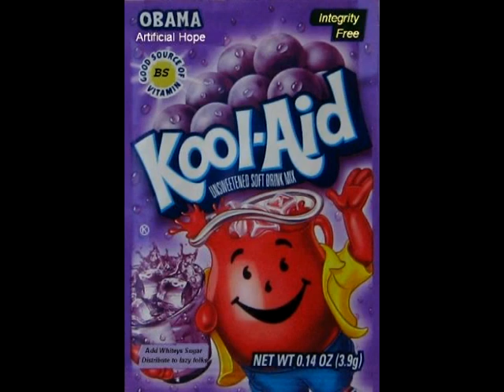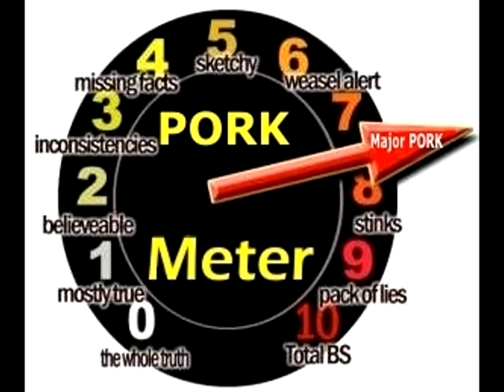Will the Dems Get Away with the Stimulus Porkage?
The $787 trillion dollar stimulus bill pushed by Speaker Pelosi and passed overwhelmingly by the House has more pork spending than any bill in history! In fact, the bill (H.R.1) contains so much pork spending that Speaker Pelosi included $227 million simply for oversight of the pork barrel projects included in her stimulus bill.

See some of the pork included in this bill before it was changed:

Cutting wasteful spending doesn't appear to be the only campaign promise Obama DOES NOT intend to keep.

It would appear his promises of "sunshine" and "transparency" were short-lived as well!

"Too often bills are rushed through Congress and to the president before the public has the opportunity to review them. As president, Obama will not sign any non-emergency bill without giving the American public an opportunity to review and comment on the White House website for five days."

The House and the Senate passed the "porkulus" bill on the evening of the 13th. This monstrosity of a bill grew from about 600 pages to 1100 pages during secretive sessions which excluded Republican conferees and the floor votes took place with 24 hours of the release of the full 1100 page text. The public obviously did not have the time to see it! No Member of the House and Senate had the time to read it before voting on it!

And as of Sunday, February 16, the bill is still NOT posted on the White House website. Links to the "Conference Report" were posted (which, by the way did not work when we attempted to click on them) and the "Joint Explanatory Statement" appear, but no bill. So much for transparency and sunshine!

Ultra liberals in Congress are continuing to pull strings behind the scenes to give billions of dollars in taxpayer money to ACORN.  They are working overtime to shove through billions and billions of dollars in wasteful spending to long term liberal special interest projects.  They are doing this all under the continued guise of the stimulus package.

The price tag is still astonishing.  $787 billion might be less than the Senates $838 billion, but its massively more than the $300 billion this bill originally was proposed at, and still tops a trillion dollars when interest is included.  There's still $50 million for the Endowment Arts, $600 million buy cars government workers, $88 million for ATV and bike trails and so much more waste.  to see the wish list of earmarks for cities and counties in your area.  It will blow your mind.

Yet the liberal Democrats in Congress are trying to ram through this close to trillion-dollar spending bill anyway.

On January 11, Speaker Pelosi publicly pledged "no pork" when being interviewed by Wolf Blitzer. She promptly broke that pledge when it was convenient to do so.

TAGS: Wall Street Stock Market Bank AIG Collapse Crash Immigration Gumballs Green Migrant Workers Mexico Obama Reserve Borrow Loans Fiasco Lotto Lottery Giveaway Hannity Imus Dutko Coulter American Family AFA OneNewsNow.com Rush Limbaugh Liberals Democrats Republicans Patriots Constitution Democratic Associated Press Billion Trillion Troubled Information and Management Systems Society HIMSS HyperInflation Bankrupt Bankruptcy Medical Medicaid Gerard Kearns Ashlee Simpson Sarah Wayne Callies MySpace Celebrity Richard Gutierrez Inauguration Ashton Kutcher Demi Moore Anthony Kiedis Cult CultFree national civilian force America Hollywood Adolf Hitler Nazi Germany United States USA AntiChrist 666 Holocaust Catastrophe Banks Collapse Mortgage Iraq Terrorism Muslim Love Fest Utopia NeoCon Neo Con Neo-Con Fascist Illuminati Alex Jones InfoWars Birth Certificate Dr Polarik Inauguration Oval Office Green Brigades Infowars.com Prisonplanet.tv JonesReport.com Martiallaw911.info Gerard Celente Stock Market Wall Street C02 Carbon Emissions Coal Energy Power NWO New World Order NAFTA Super Highway Nasco Amero America Corridor Actor Walker Texas Ranger Action Film TV Movie Dallas Prestonwood Preston Baptist Church Karate Black Belt Total Gym Workout Kicking Kick Boxing Stunts America Patriotism Patriot USA America Responsiblity Morality Founding Fathers Greed Power Corruption Mike Huckabee Taxes Offshore Manufacturing NAFTA Jobs Union Government Unemployment Immigration Mexico Youth Culture Wars AIG Bankruptcy Banks Housing Crises Mortgage Foreclosure Wall Street Democracy Washington Ron Paul Depression Recession Borders Border Patrol Citizenship Barack Obama Politicians Politics Policies Legislator Congress Senate Ethics AntiChrist Dissidents Sarah Palin 2012 Jerome Corsi Gerald Celente Coulter Riots Protest Protestors Brainwashing Green Informant ReEducate Children Tattle Snitch Spy Spies